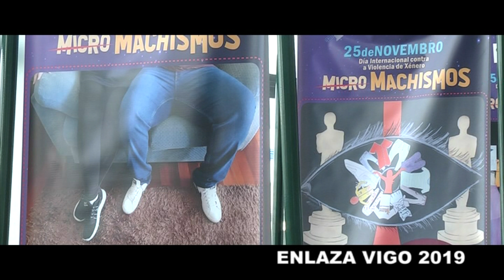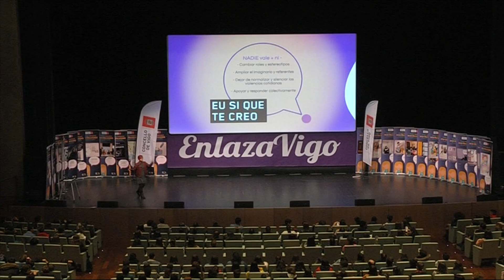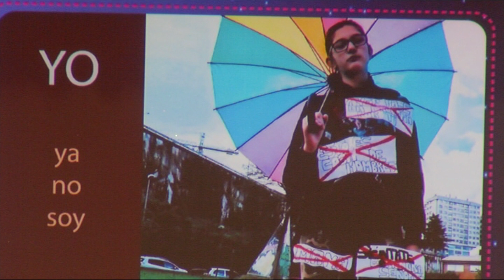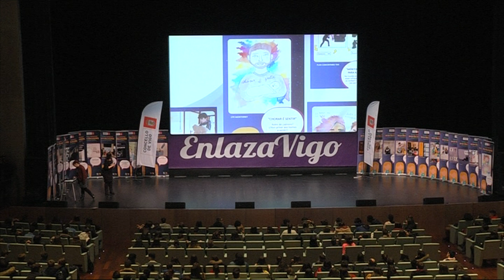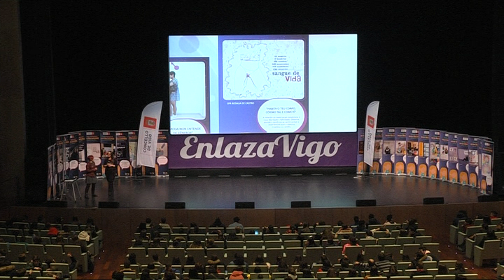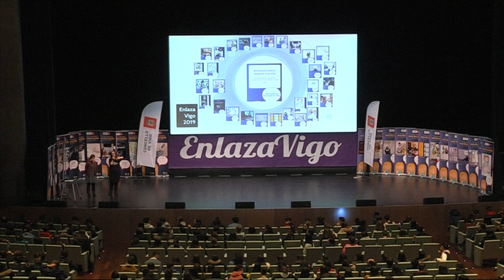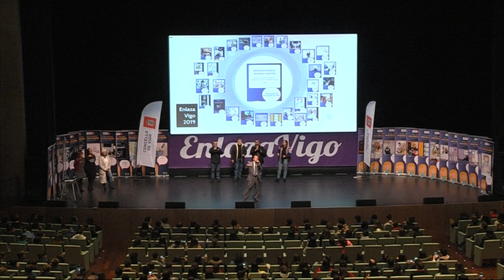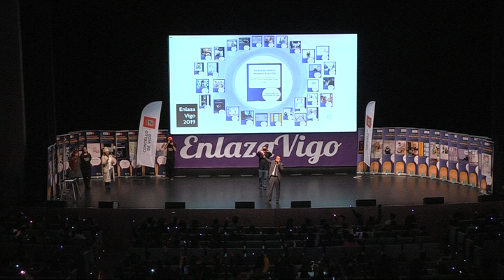Reportaje ENLAZA VIGO 2019